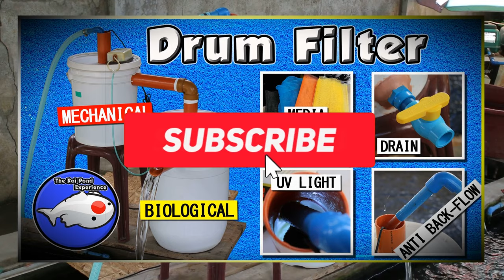How to Make DIY Drum Filter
This is a step by step video guide on how to make drum filter.
In this video I share to you how I would do a Drum Filter DIY for koi ponds.
I also do a lot of explaining on how the whole DIY Drum Filter for koi pond works.
Shared a little bit of my past wooden raised ponds so you'll how it started for me.

This DIY pond filter is really easy to DIY and I am sure you can make one as well.

Songs in the background is not owned by me. If you're interested the details is below.
Title: Jindupe by Artist: Lauren Duski
Title: Shadowing by Artist: Corbyn Kites
Title: Lilac Sky by Artsist:  Corbyn Kites